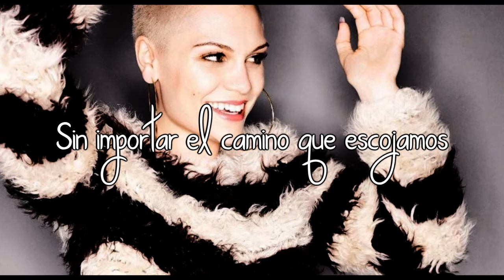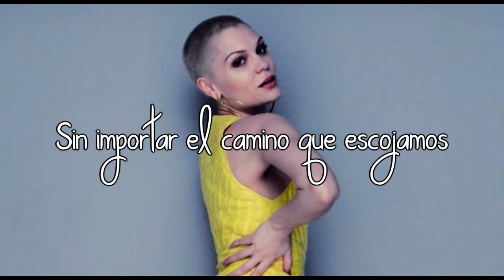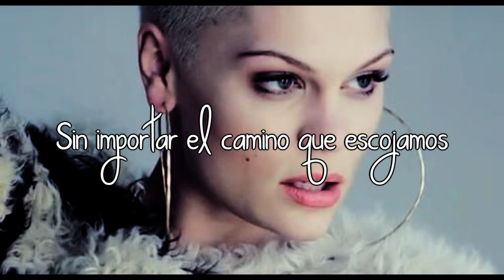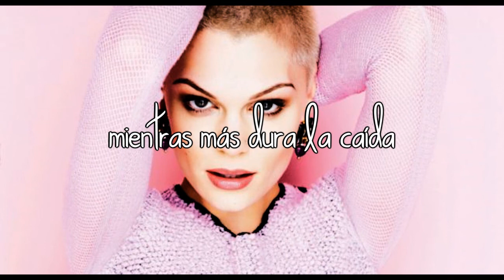Jessie J - Harder We Fall (Traducción al Español)